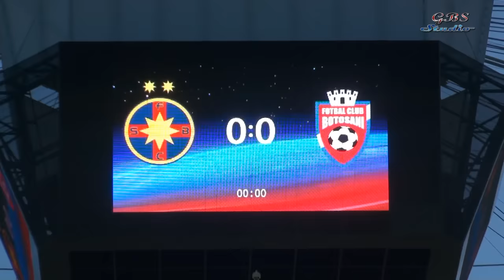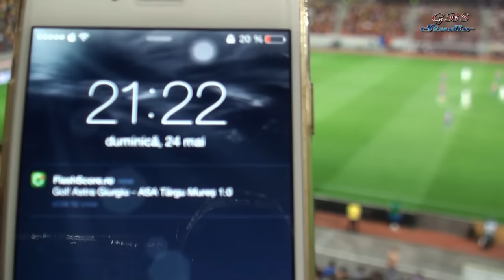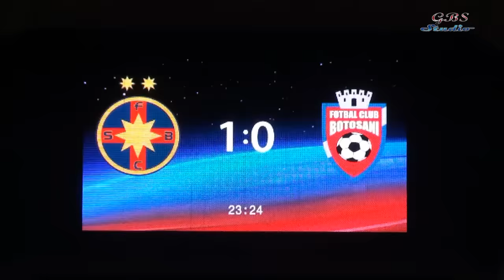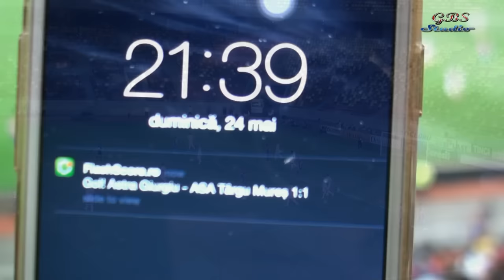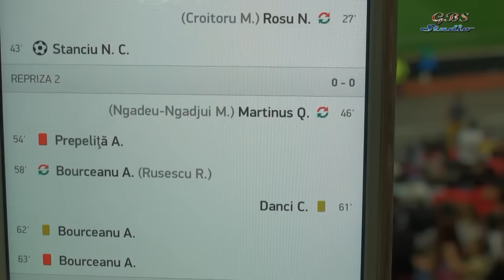FC Steaua Bucuresti (FCSB) - FC Botosani 24.05.2015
Penultima Etapa